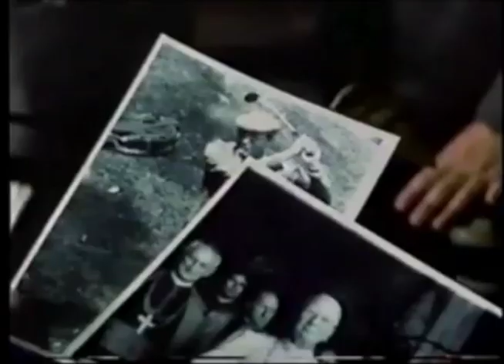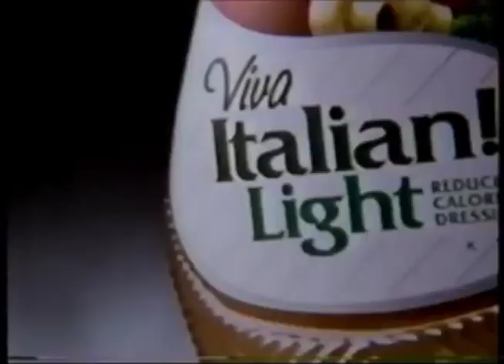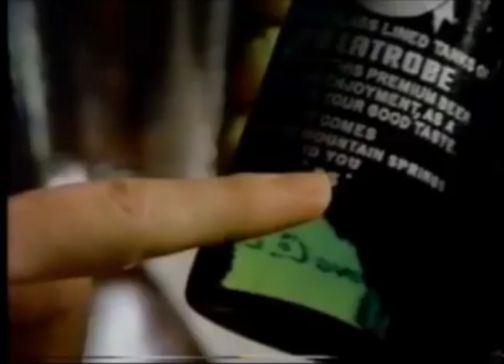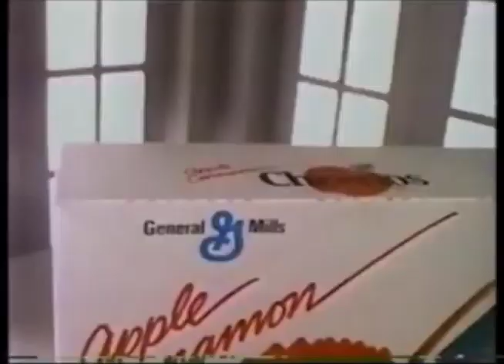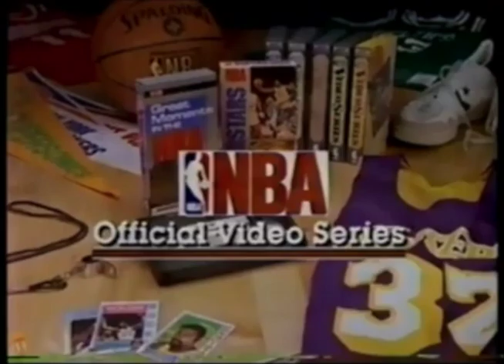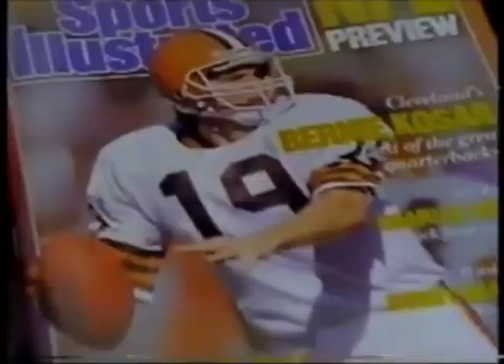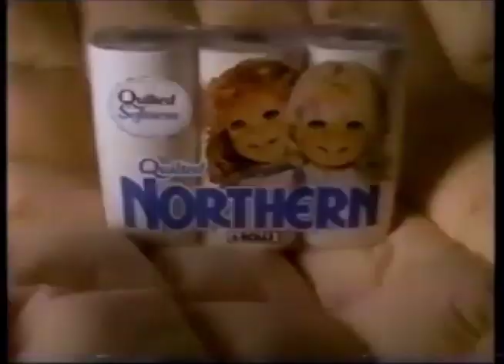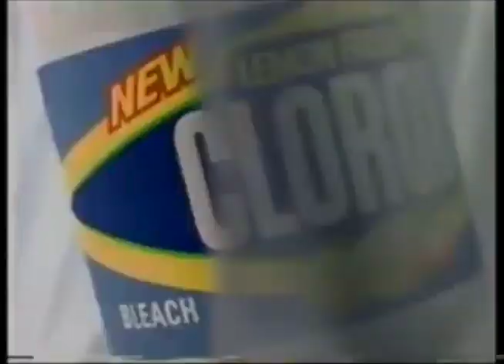WPHL Commercials (May 29, 1989)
Taken from the WPHL Cinema 17 presentation of The Scarlet & The Black.

1. The Hanging Tree promo bumper
2. WPHL Cinema 17 intro: The Scarlet & The Black
3. Dorney Park and Wildwater Kingdom
4. HBO/Cinemax
5. Norwegian Cruise Line
6. Bell of Pennsylvania Yellow Pages from Bell Atlantic
7. WPHL Cinema 17: The Scarlet & The Black commercial bumper
8. The Mirror Crack'd promo
9. Partnership for a Drug-Free America
10. White Cloud
11. Head & Shoulders
12. Seven Seas Viva Italian Light dressing
13. Chinet
14. WPHL Cinema 17: The Scarlet & The Black mid-commercial bumper
15. Local Buick dealers
16. Six Flags Great Adventure
17. Oral Hersheiser for Pizza Hut
18. The Cremation Society of Pennsylvania
19. Weather/time bumper
20. Pleasure Palace promo
21. The Hairmakers
22. Pep Boys
23. Lysol
24. Love My Carpet
25. Ford F-150
26. Old Spice
27. Rolling Rock beer
28. Another Norwegian Cruise Line
29. Bell Atlantic
30. Pennsylvania Lottery
31. WPHL Cinema 17: The Scarlet & The Black commercial return bumper
32. AARP
33. Friendly's
34. Apple Cinnamon Cheerios
35. Hersheypark
36. Champion Mortgage
37. Chrysler-Plymouth dealers
38. Advil
39. Jacoby & Meyers Law Offices
40. Tonight on WPHL 17 lineup bumper
41. Krass Bros.
42. Doors Unlimited
43. Yet another Norwegian Cruise Line
44. Chi-Chi's
45. WPHL Cinema 17 After Dark promo
46. Denny's
47. Another Pleasure Palace promo
48. Sports Illustrated Video
49. Madame Sin promo
50. Another The Hairmakers
51. The Money Store
52. Pearle Vision Center
53. WKRP In Cincinnati general syndicated promo
54. Another Sports Illustrated
55. Life Sign
56. Sandy Duncan for Nabisco Wheat Thins
57. Quilted Northern
58. Downy
59. Kellogg's S.W. Graham
60. 9 Lives
61. Another weather/time bumper
62. (same as #45)
63. Lifecall
64. Hair Club For Men
65. Miller High Life
66. Another Pearle Vision Center
67. Hidden Valley Ranch
68. Clorox
69. Meineke
70. One more weather/time bumper
71. WPHL Cinema 17 closing with The Mirror Crack'd promo/The Morton Downey, Jr. Show up next voiceover